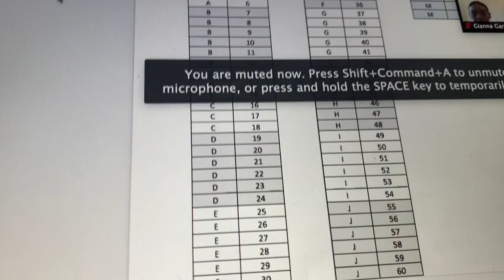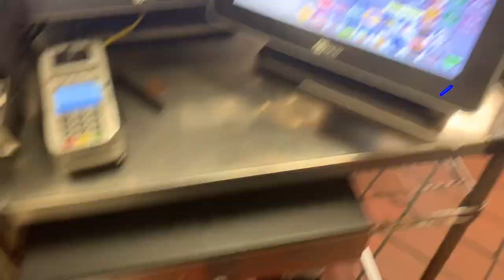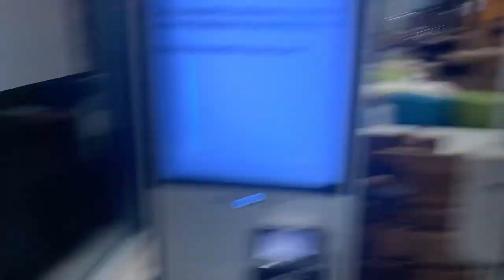UCI DANCE AUDITIONS + MCDONALDS VLOG *I QUIT*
Today, I bring you guys along with me to my first ever virtual dance audition & to my job.

LETS KEEP GROWING YALL 💙